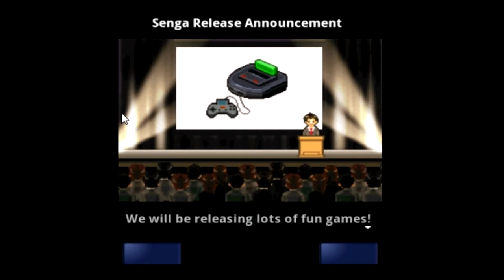Let's Play Game Dev Story part 2 - Making Crappy Games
We continue the LJN 2 saga.

Please never happen for real!